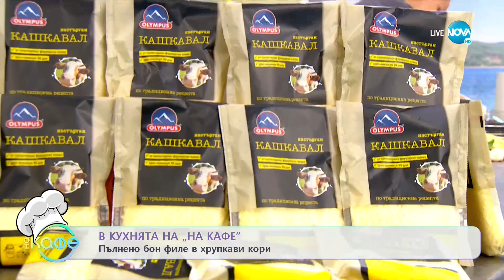Рецептата днес: Пълнено бон филе в хрупкави кори и скалички - „На кафе (29.11.2021)